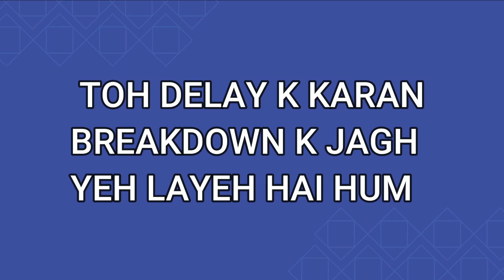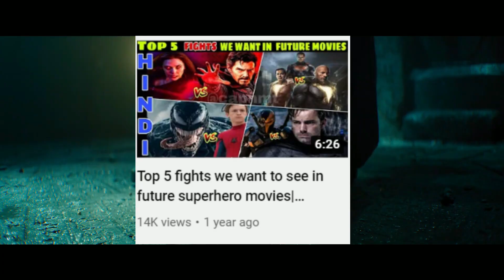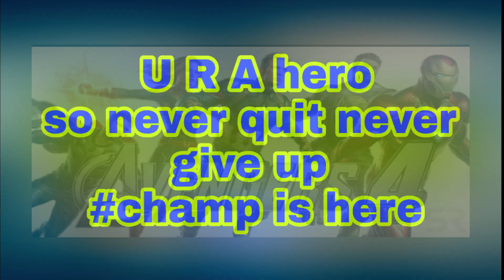Superman vs black adam , Black adam killed the Shazam family | Hindi Captain hemant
so enjoy n don't forget to

"I have followed the copyright law correctly,  the songs are credited." or "Copyright Disclaimer Under Section 107 of the Copyright Act 1976, allowance is made for "fair use" for purposes such as criticism, comment, news reporting, teaching, scholarship, and research.
Credit- marvel studios and Disney